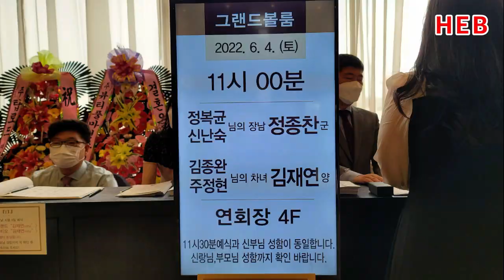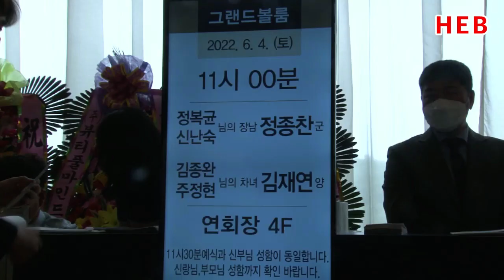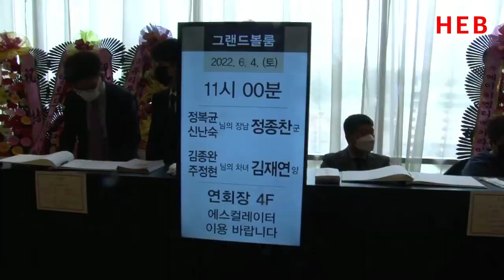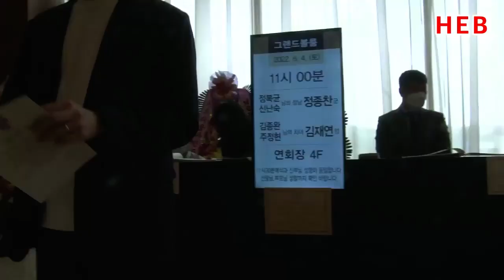HEB방송 -(하이라이트)종찬 & 재연 Happy Day 영상스케치(MJ컨벤션/220604)